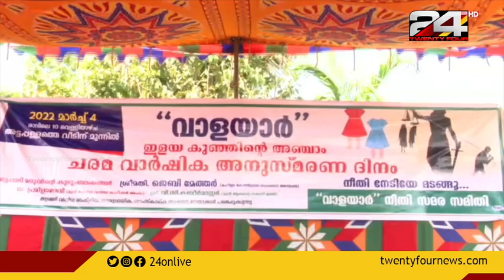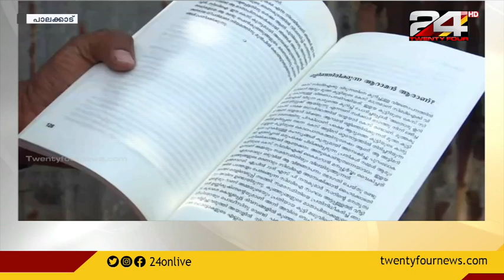വാളയാര്‍ അമ്മയുടെ ജീവിതാനുഭവങ്ങള്‍ ചേര്‍ത്തുവച്ച പുസ്തകം പ്രകാശനം ചെയ്തു